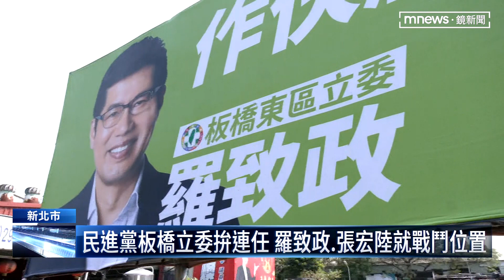綠立委初選起跑 板橋內鬨賴清德出手、何博文轉戰淡水｜鏡新聞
民進黨立委初選登記今天起跑！在新北市板橋東西區，現任立委羅致政和張宏陸都要力拼連任，而在地前議員何博文，去年九合一大選前，就宣布不拚議員連任因為他要直攻立委！為了怕3強相爭傷了黨內的元氣，黨主席賴清德 親自協調，何博文答應不選板橋轉戰新北淡水八里第一選區。